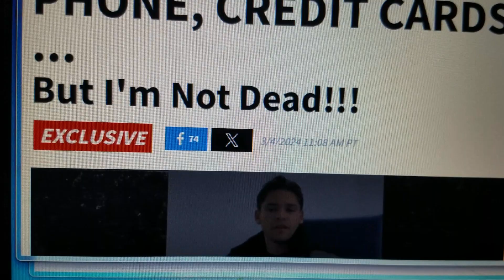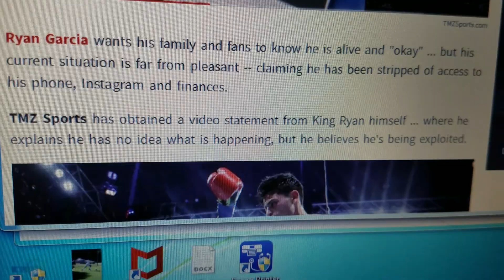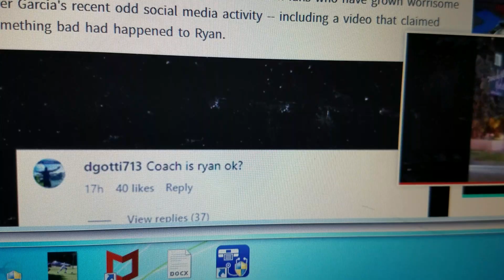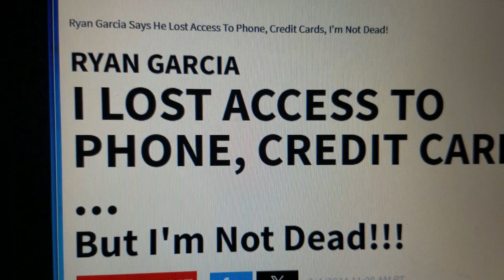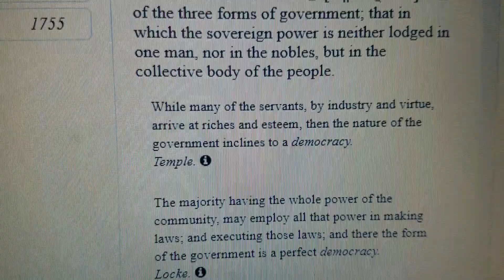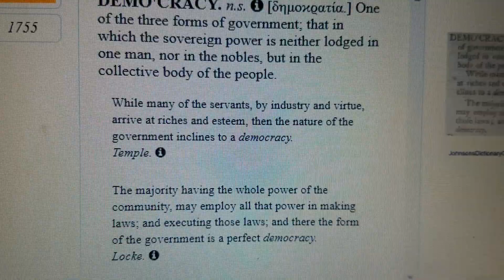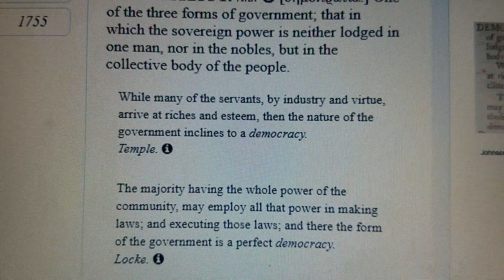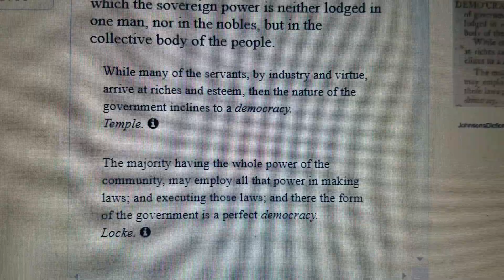Dem rolling out seizures on de Left now, dem started on de Right long time ago. Dem'Ocracy CruukZ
Dem rolling out seizures on de Left now,  dem started on de right long time ago, Democracy defined
HOw social credit score, real ID, Ai, censorship, work in conjunction with despots

What is DemoCracy, and how it brings in adverse collaborators to steal whole countries and tribes and kingdoms worldwide ...

Look, at its result, everywhere it goes
Mixed,breeds,Psalm83, Collaborators,etc.

Pan Africanism Strikes Back
Tariq Nasheed, Phil Scott & "Choose The Couch" for Black America